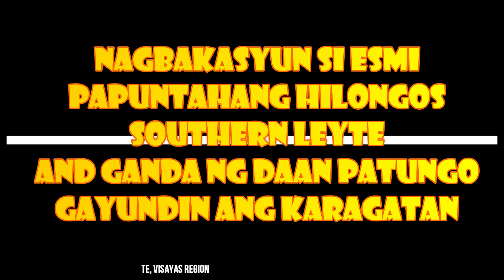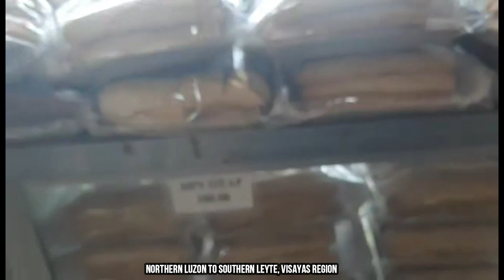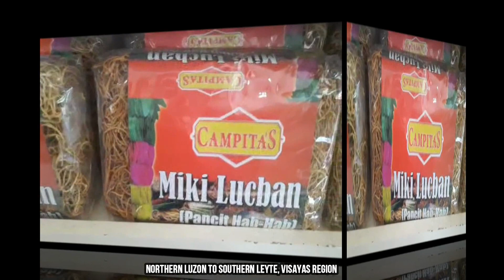VISAYAS TRIP NI ESMI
Umuwi si Esmi ng Visayas para magbakasyon at makifiesta. Ang ganda ng mga tanawin sa daan gayundin ang Karagatan, At nakatikim padin ako ng litson haha. Enjoy watching!